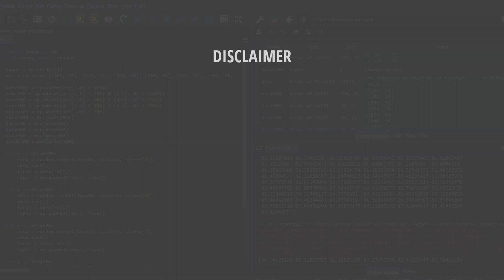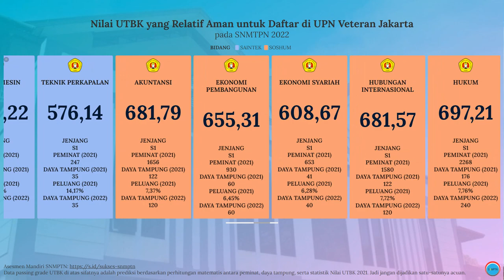Passing Grade Nilai UTBK untuk Lolos SNBT UPNV Jakarta 2022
Buat kalian yang bingung dan merasa kurang percaya diri untuk bisa lolos SNBT 2022 di UPNV Jakarta, kalian bisa menyimak video di atas. Video di atas adalah info singkat mengenai prediksi nilai UTBK yang aman untuk bisa lolos SBMPTN UPNV Jakarta pada tahun 2022.

Untuk perhitungan rasionalisasinya sendiri, kami menggunakan beberapa metode perhitungan dengan menggunakan parameter jumlah peminat serta daya tampung yang ada di masing-masing jurusan.

Semoga video di atas bisa bermanfaat dan bisa membantu kalian yang masih bingung untuk menentukan pilihan jurusan di SNBT. Khususnya di UPNV Jakarta.